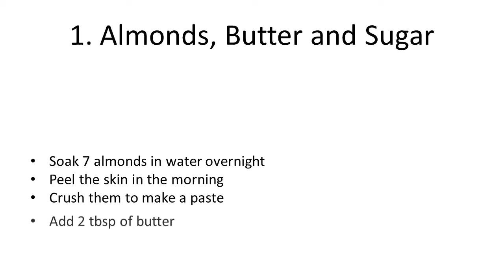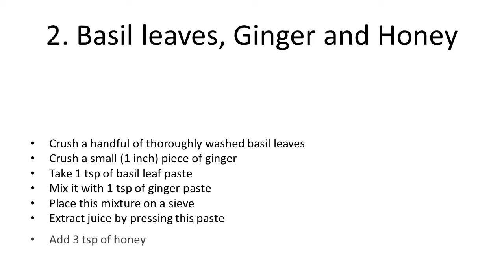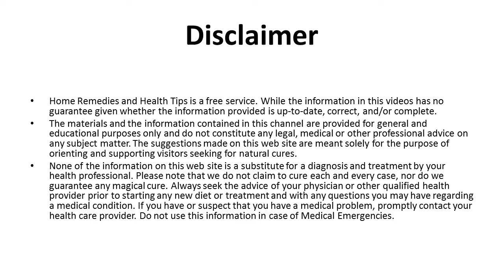Natural Ayurvedic Home Remedies for Dry Cough | Home remedy for immediate relief from dry cough